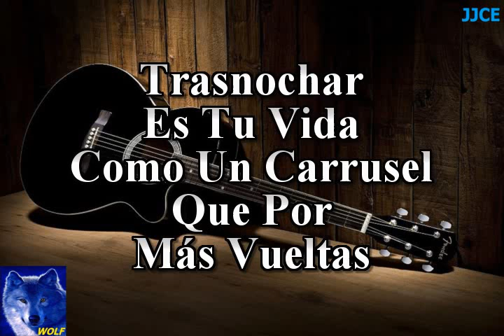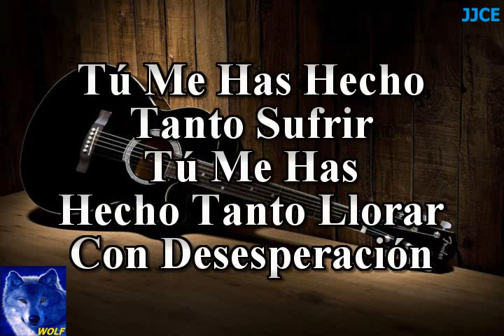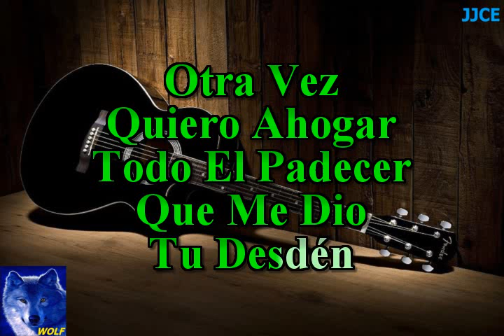karaoke Desden Yesenia Flores